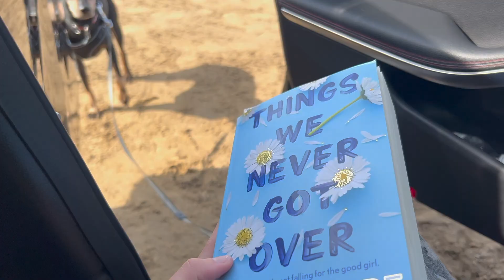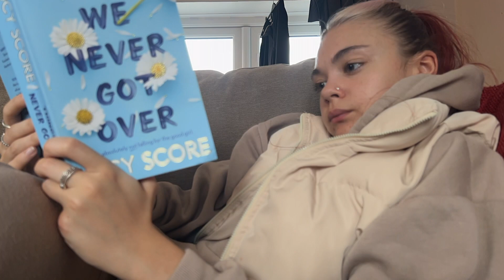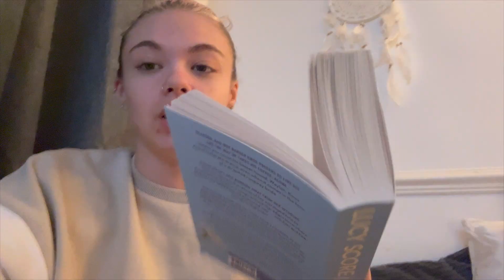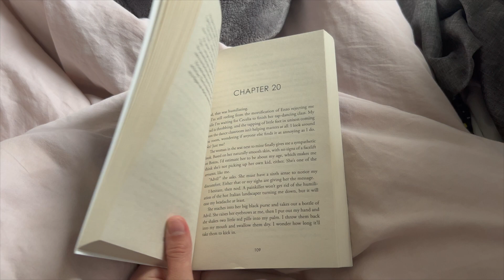My Best friend Picks What I Read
I hope you enjoyed this video, if you did please show it some love ❤️

Book Insta - bookswithdais